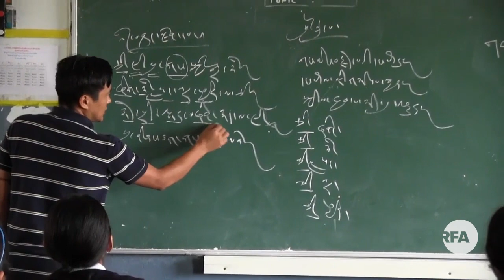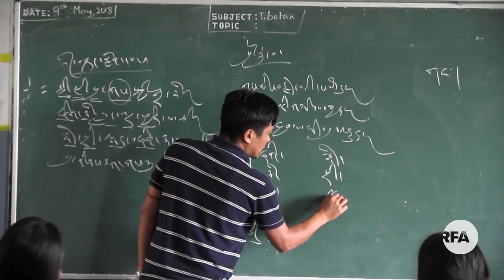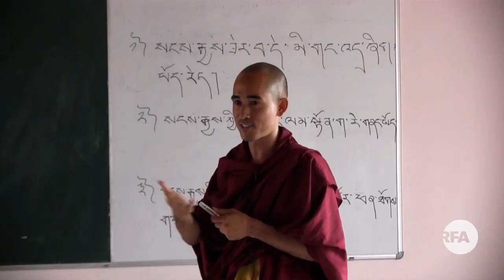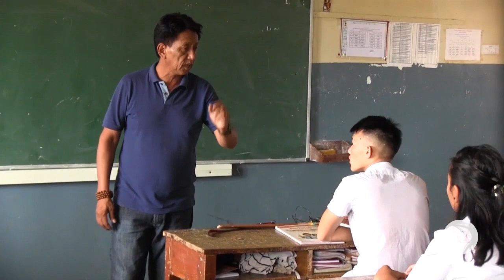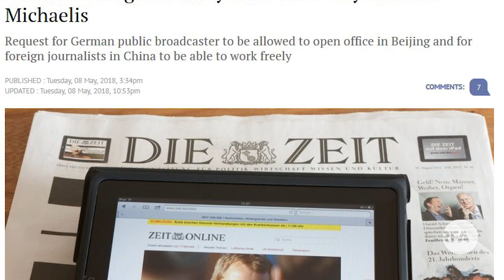RFA Tibetan TV News - May 10, 2018 - Anchor: Kalden Lodoe